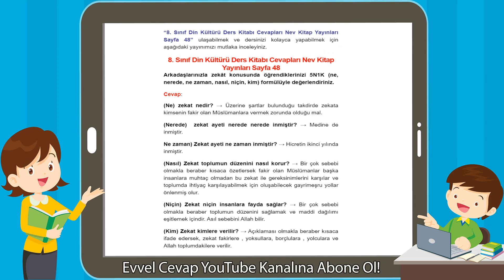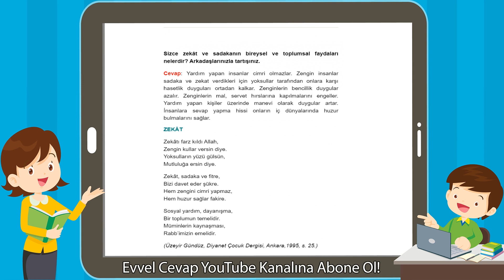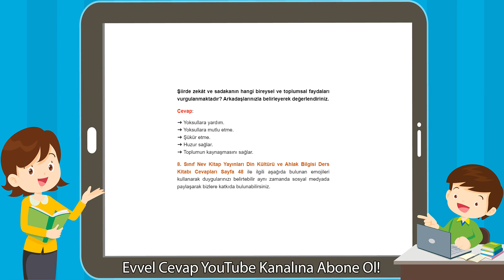8. Sınıf Din Kültürü Ders Kitabı Cevapları Nev Kitap Yayınları Sayfa 48